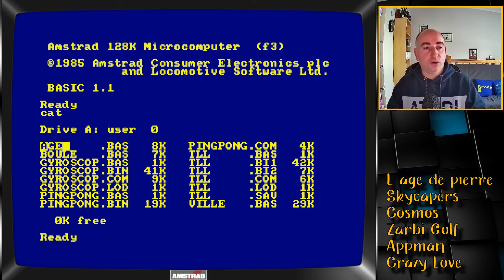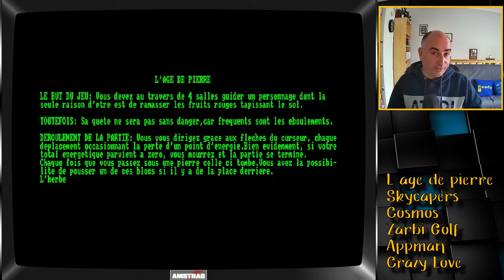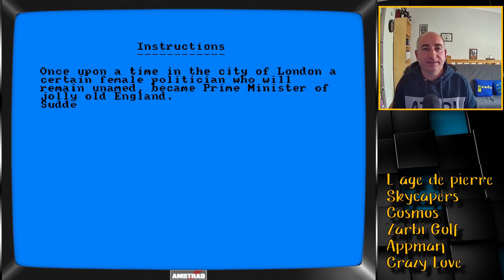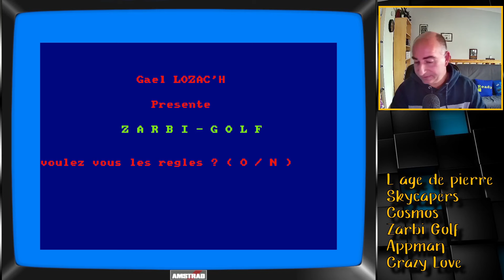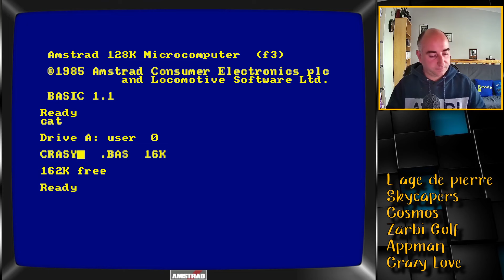Compil listing #3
3ème compil de jeux listing. N'hésitez pas à laisser un commentaire et à liker ;)

➡➡➡Mon Twitter X: @ourson1031

➡➡➡Retrouvez mes vidéos sur la page facebook de notre collectif de vidéastes "Génération Pixel Vintage"

➡➡➡Les vieux cons du retrogaming se retrouvent sur Facebook dans le groupe "Retrogaming gros bide et calvitie"